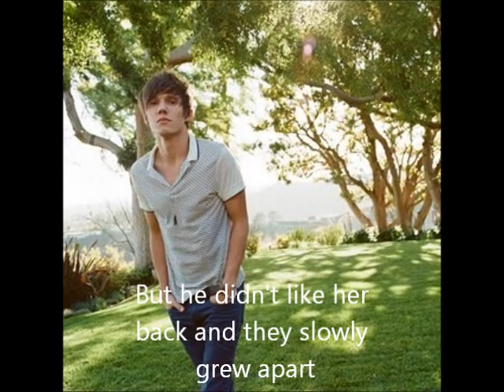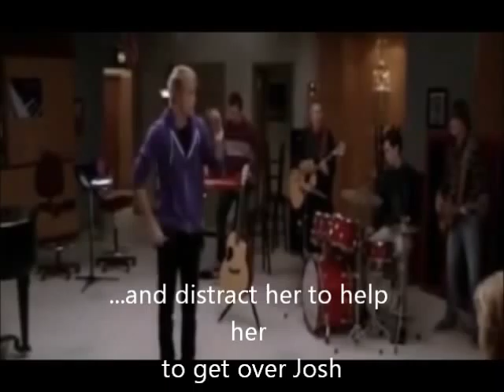Absence Makes The Heart Grow Fonder Trailer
This is the trailer for my upcoming story on Wattpad.

Song: Stupid For You by Marie Digby.